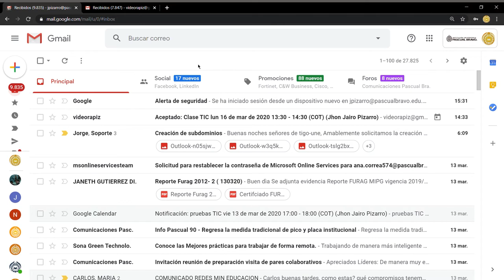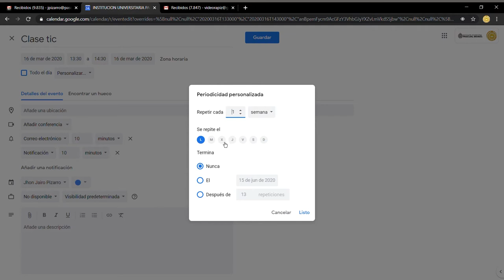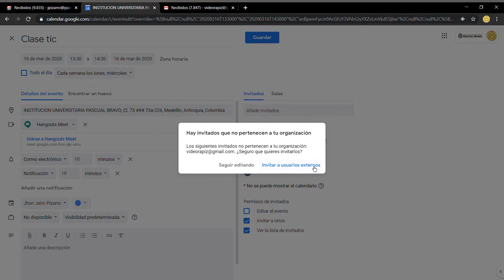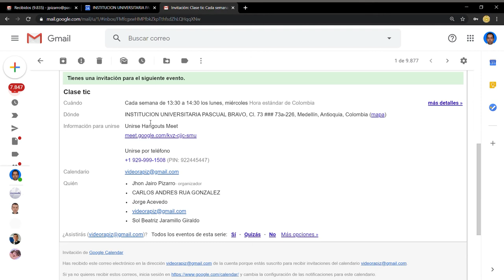Creación de clase Hangouts meet - Vicerrectoría de Docencia - Estrategia Digital